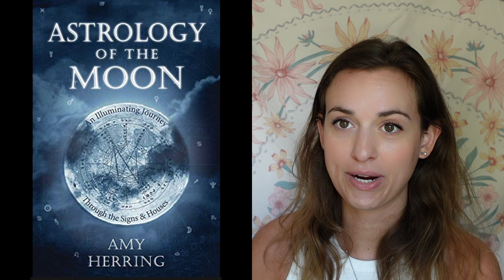My Favorite Astrology Books - Recommendations for Books to Add to Your Astrology Library!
Links 💜
Astrology of the Moon: An Illuminating Journey Through the Signs and Houses Paperback – Amy Herring

You Were Born for This: Astrology for Radical Self-Acceptance Audible Logo Audible Audiobook Chani Nicholas

North Node Astrology: Rediscovering Your Life Direction and Soul Purpose - Elizabeth Spring

The Cosmic Calendar: Using Astrology to Get in Sync with Your Best Life - Christopher Renstrom

✨If you'd like a reading from me, you can find me on my